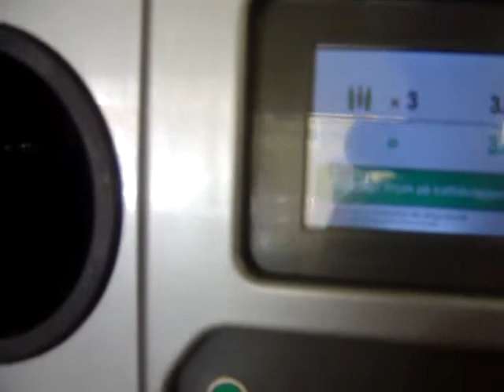Returnable cans collection in Sweden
You simply put cans and bottles into the hole, then you press the button and get printed ticket with the amount of money refundable at the cash desk. It doesn't matter where you bought a product.